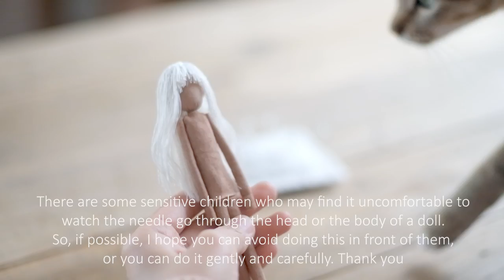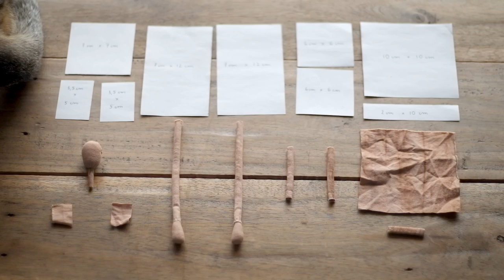DinDolls 03: Cotton Fabric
Notice: There are some sensitive children who can find it uncomfortable to watch the needle go through the head or the body of a doll, so, if possible, I hope you can avoid doing this in front of them, or you can do it gently and carefully. Thank you

(Material: Thin cotton or linen fabric)

00:00 Intro
00:20 Pattern
00:35 Head & Foot Form
02:00 Legs & Arms
02:50 Body
04:20 Ears
05:05 Hair
07:30 Dress
10:08 The end
I used to upload a 3 minutes version of this video, but it was too fast, so here is the re-edited version, with more details. As a continuation of the previous two, in a different way, after you have a visualization of the Kira doll's form and making steps.

And in my opinion, making a doll takes a lot of time not only because of its difficulty, but also because we are simulating a human form.

After re-edited this video, I discovered that this doll really looks like a Shamisen that I used to make. And I also tried to think of another name instead of Kira Doll, but in the end, I couldn't find any better one. Because my imagination friend, Kira, somehow just look like these dolls, with Long hair, White and Brown. So...

Merry Christmas to you :D

P/s: After filming this video, I discovered that my camera has a problem with the audio recording, so this video has absolutely no sound at all :D

Thanks!